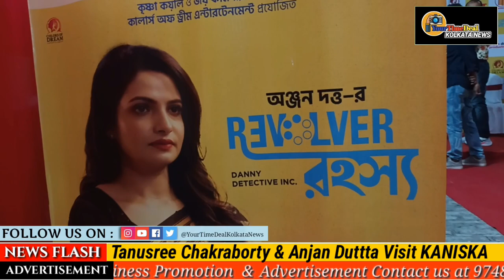Tanushree Chakraborty and Anjan Dutta Visit Kanishk | Kolkata New Showroom for Womens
Hello Friends
On YourTimeDealKolkata Channel you get all types of Kolkata controversy news , tv serials update and many more news of entertainment.